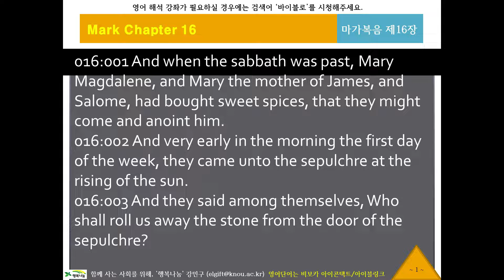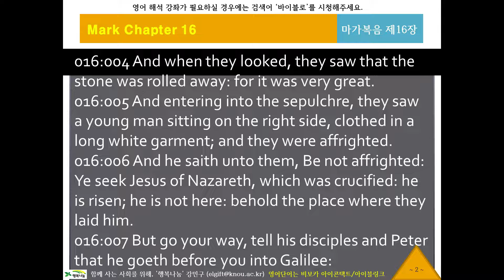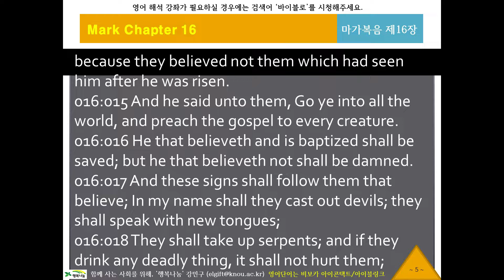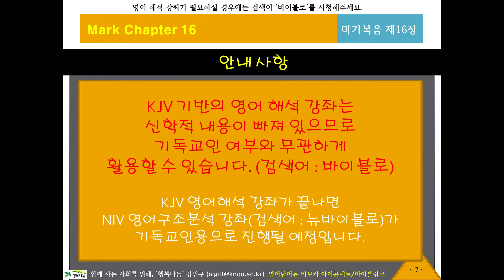KJV 영어 리스닝, 영어성경듣기 44 [바이블로 KJV20216] 귀로 듣는 영어성경, 마가복음16장, 영어딕테이션, 영어새도잉, 원어민영어듣기